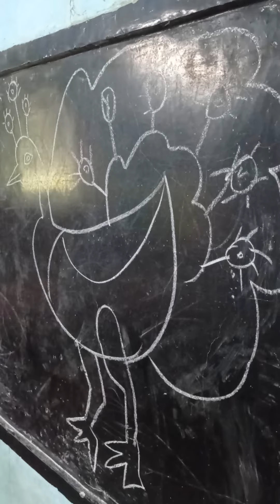An Easy Peacock Drawing